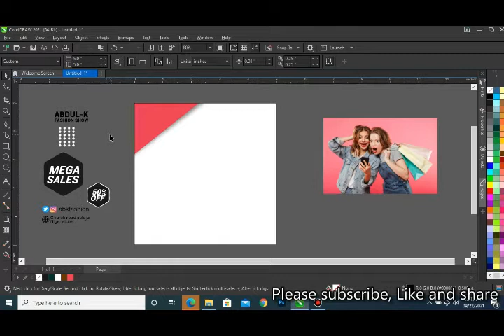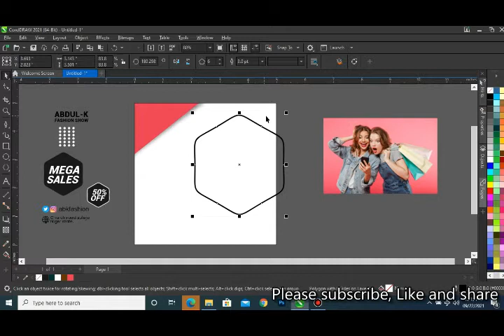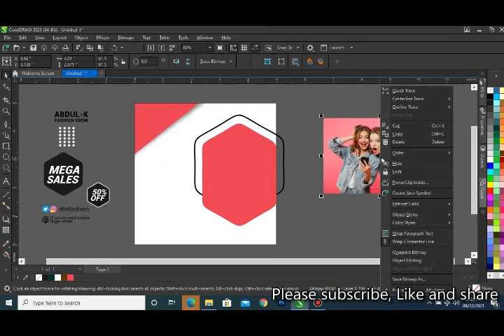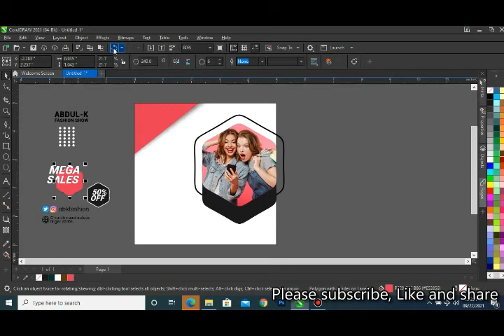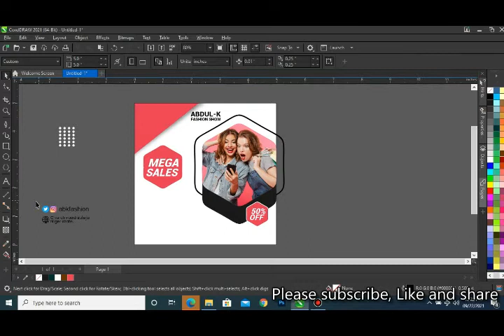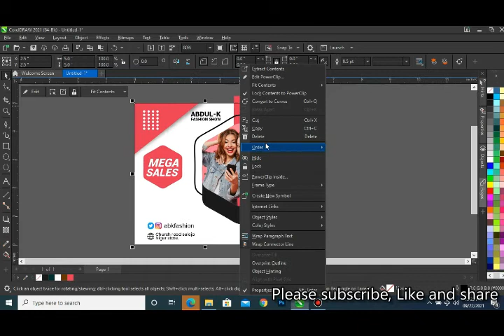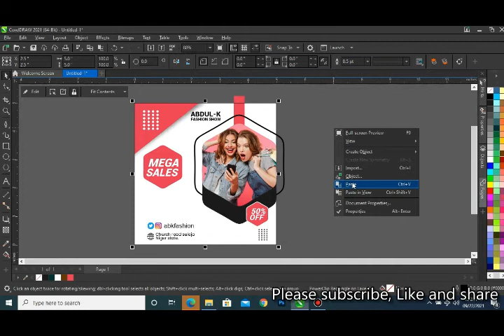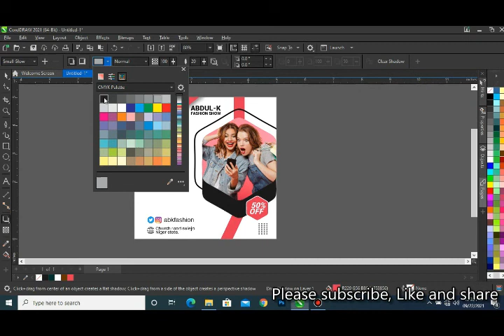Social media banner post flyer Design | How to design a branding flyer for social media post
In this tutorial we are going to learn how to design branding flyer for social media post in coreldraw.